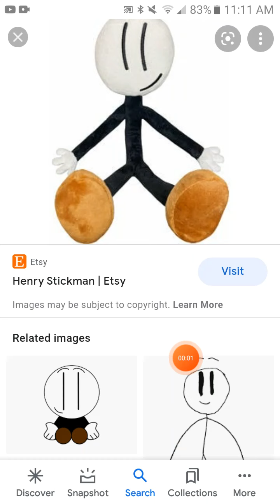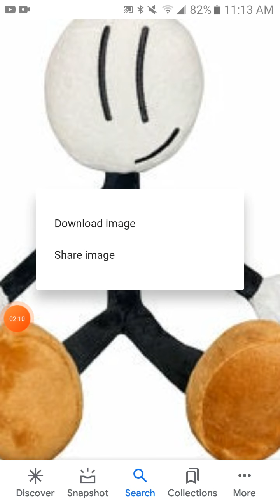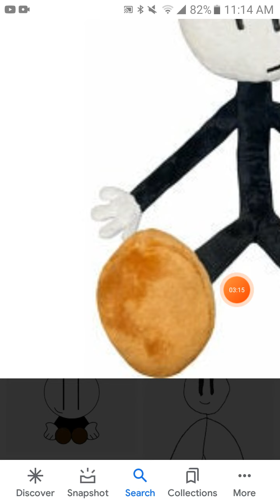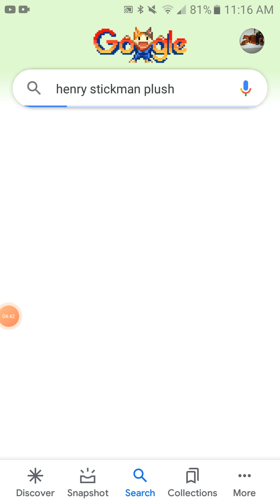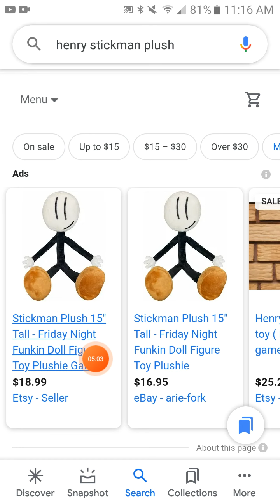the new henry stickman plush is out